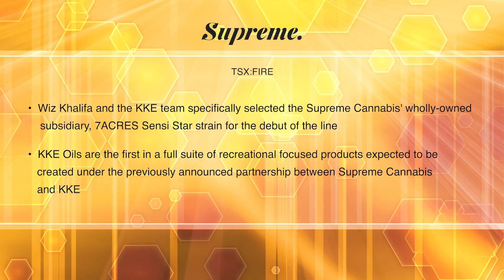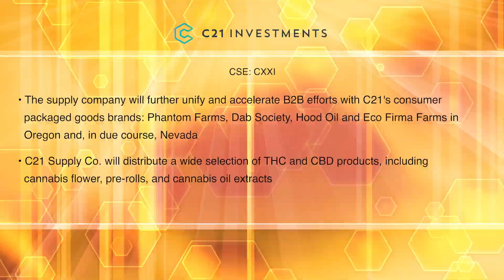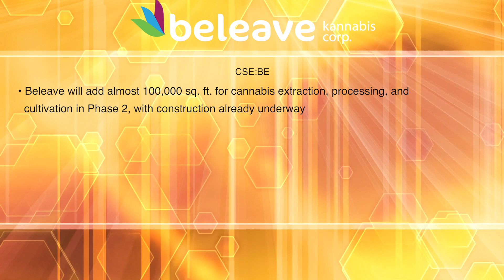Cannabis News June 25 2019 - Supreme Cannabis, Tilray, C21, AgraFlora, Flowr, Beleave